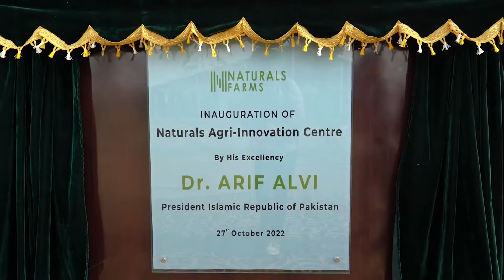Inauguration of Naturals Agi-Innovation Centre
Naturals Agri Innovation Centre is a one of its kind institution that has evolved over the years from a small greenhouse nursery into what it is today. We have worked to ensure that we farm in-line with the modern day agri-tech culture developing spontaneously around the world. From exploring neitherlands' greenhouse farming to turkish agricultural fields and bringing those world-class farming techniques home has been one of the many milestones we have achieved.
His Excellency Dr. ARIF ALVI inaugurates the Naturals agri innovation centre.